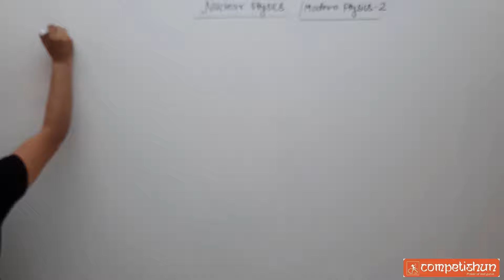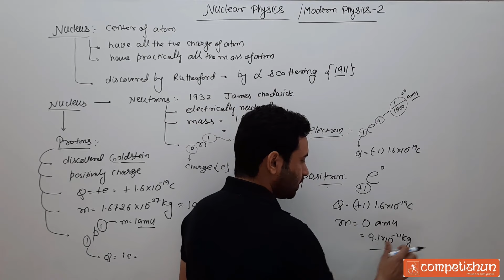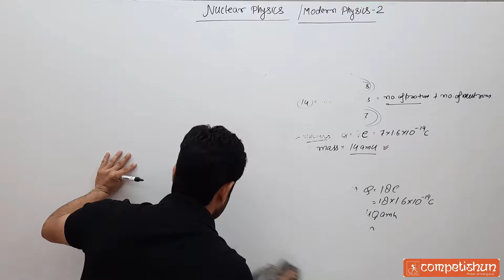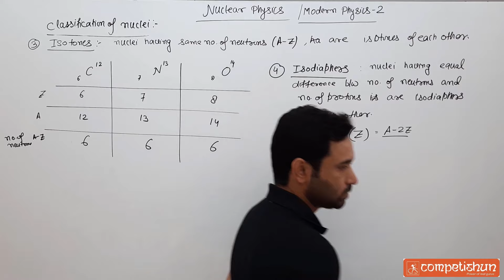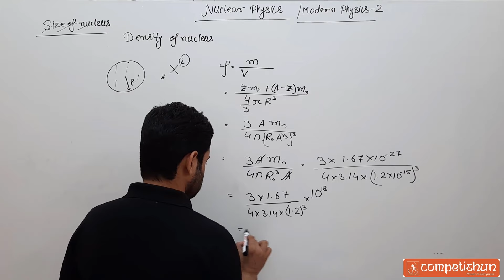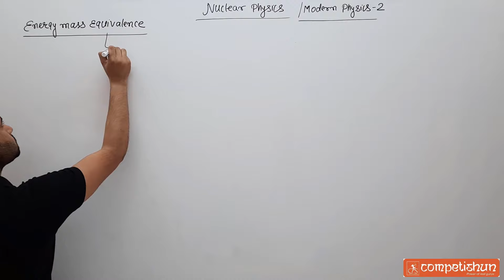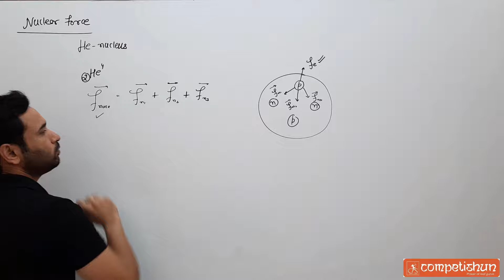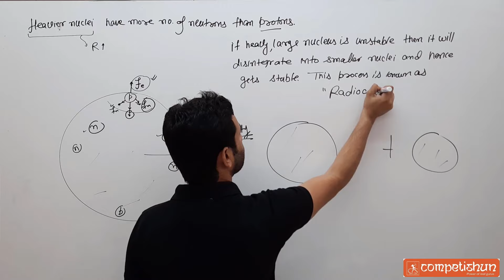1 Size of Nucleus | Energy mass equivalence | Nuclear force | Isotopes | Isotones | Nuclear physics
Size of Nucleus | Energy mass equivalence | Nuclear force | Isotopes | Isotones | Nuclear physics
The size of the Nucleus, Energy mass equivalence, Nuclear force, Isotopes, Isotones, isobars, isodiapheres, are explained by  Amit Bijarnia ABJ sir
Topics covered in this lecture :

00:00 : Nuclear Physics Basics
03:59 : Neutron discovery and properties
06:06 : protron discovery and properties
08:54 : elctron discovery and properties
10:22 : positron discovery and properties
12:12 : definition of Nuclei
22:50 : classification of nuclei
23:30 : Isotopes
26:00 : isobars
29:31 : isotopes
32:18 : isodiaphers
35:42 : size of nucleus
40:42 : Density of nucleus
46:10 : Example (if earth is made up of only nuclei what should its radius ?)
50:08 : Avg. mass of nuclei
53:51 : Energy mass equivalence
56 :04 : example(find energy corresponding to 1 amu mass)
1:00:00 : example(find energy corresponing to mass of 1 e in eV)
1:03:52 : Nucleae force
1:06:39 : properties of nuclear force .
1:10:19 : Important points related to nuclei